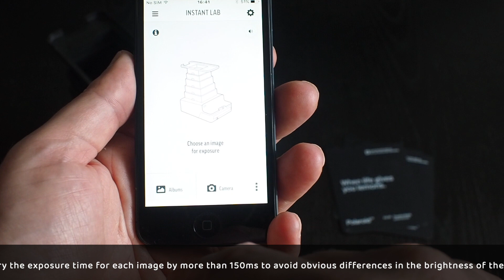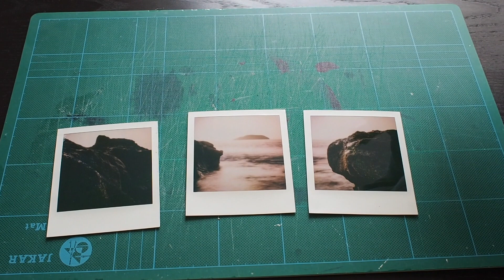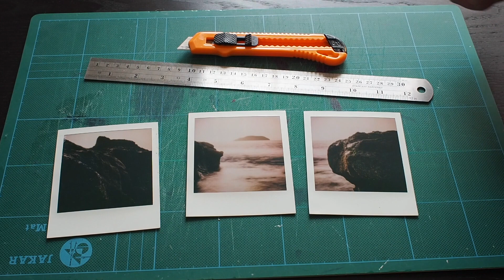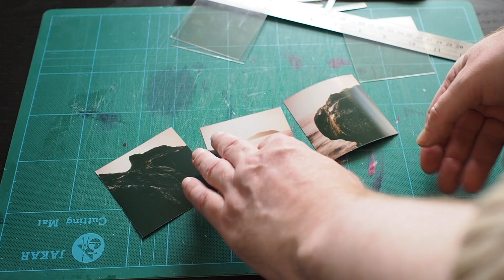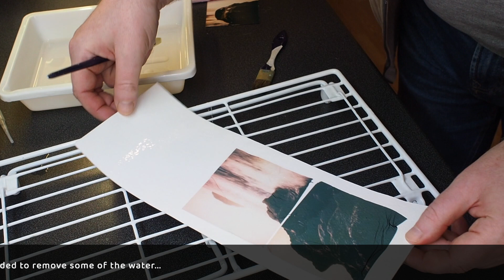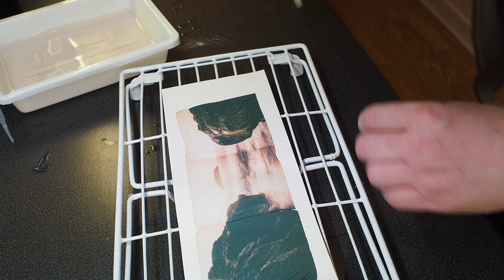How to make Polaroid emulsion lift triptych prints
In November 2020 I recieved a Royal Photographic Society Fellowship for a portfolio of Polaroid emsulsion lift triptych prints of seascapes. This video show the process of making these prints.

There is a full articles describing the process in detail on my